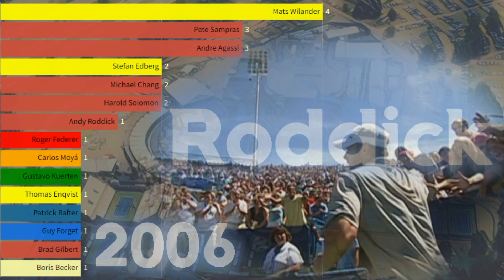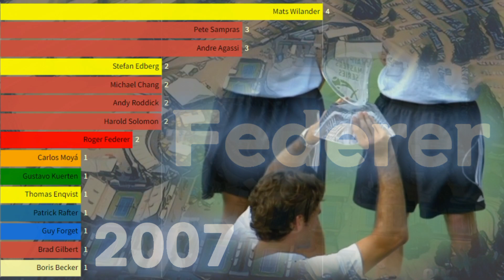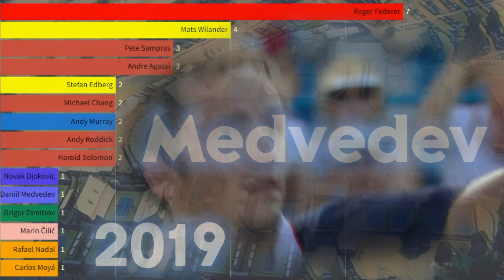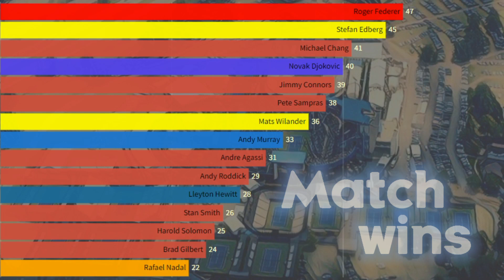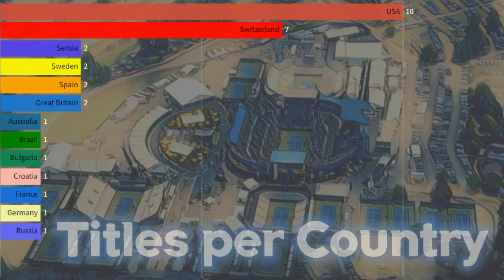all Cincinnati Masters winners 2022 - 1990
Who will win the Cincinnati Masters 2022?
Pre US Open tournament ranking of all the Masters 1000 champions at Cincinnati (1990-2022)? If you like ATP Tennis Rankings of most grand slams wins then this might also interest you. Most of all Cincinnati Masters winners also became US Open winners in the North American Hard Court season or set some all time Tennis records. So, it is worth checking out the Cincinnati Masters ranking. They are the favorites to win the US Open usually.
Will Novak Djokovic play the US Open 2022? Many tennis fans are wondering right now. He did not get to play the Canadian Open (the Montreal and Toronto Masters). And played right after that as the 7th ATP Masters 1000 of the ATP Tennis season, the Cincinnati Masters is played on Hard courts and serves as preparation for the more prestigious US Open in New York.

The Canadian Open is the first big tennis tournament in the North American hard court season on the ATP Tour calendar. The Cincinnati Masters follows the week after, and then the US Open as the last Grand Slam of the Tennis season ends the American Hard Court season. After that players usually only play a few more ATP 500 events, the Shanghai Masters and Paris Masters and of course the season ending ATP Finals.
It is difficult to predict who will win the Montreal Masters 2022 but looking at ATP players' current form and the all time Candian Masters winners list you can see who the favourites to win the Canadian Open are. The Big 3 of Tennis obviously always have to be seen as big favourites. However, Roger Federer is still not playing on the Tour again, not even at the event that was previously known as the "Rogers Cup" (but because of sponsorship and not any more in 2022) and Novak Djokovic will not be allowed to enter Canada and the USA without vaccination proof so the Djoker won't be able to compete in the Canada and Cincinnati Masters as well as the US Open. Will this eventually end up costing him in the race for most Grand Slam titles in Open Era Tennis history?
Rafael Nadal seems to compete in Canada where he already won several hard court titles at the Rogers Cup before 2022. Due to Corona Rafa will still be defending 500 points in the Tennis world ranking (half the points from  his Canadian Masters title in 2019). But his recent injury from Wimbledon - where Novak Djokovic won his 21st Grand Slam - still could cause Nadal to withdraw from the Masters 1000 in Montreal and Cincinnati.
Daniil Medvedev has not had the best 2022 ATP season yet, losing to Nadal in the Australian Open final and not playing much during the clay court season. But in recent years he dominated the North American Hard court season and the following indoor hard court tournaments at the Paris Masters and the ATP Finals. Medvedev will be defending 5000 ranking points, meaning that Nadal, Carlos Alcaraz and Stefanos Tsitsipas could all have a chance to snatch the Tennis World No 1 Ranking position from the Russian. Carlos Alcaraz is the new rising star on the ATP Tour. At a young age he already got his first ATP Masters 1000 title in Miami this year and then the Spaniard won the Madrid Masters against Alexander Zverev in the final as well. Can he get his 3rd Masters 1000 title in Canada?

Did you know all Cincinnati Masters winners? Do you know all ATP Masters 1000 champions? Which ATP player won the most Canada Masters titles?

00:00 Cincinnati Masters champions | 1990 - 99
01:14 Cincinnati Masters champions | 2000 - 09
02:16 Cincinnati Masters champions | 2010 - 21
04:27 Stats: most Titles, Finals, SF & Match wins

ATP Ranking Points awarded by the tournament
1000   Title
  600   Final
  360   Semifinal
  180   Quarterfinal
   90    R16
   45    R32
   10    R64

1. Howling at the moon (no lead vocals) - D Fine Us
2. Body on fire (no lead vocals) - D Fine Us